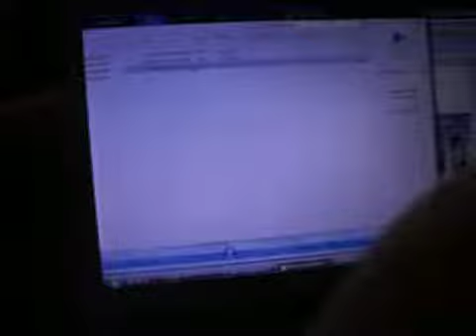SLY'S HOTT FREESTYLE... INGENIUS. INC...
HOT FREESTYLE OFF DA TOP... CHECK IT OUT!!!

LEMME KNOW WAT U THINK...
SHOW SOME LOVE N JOIN MY STREET TEAM ON REVERBNATION.COM/SOLITUDE.